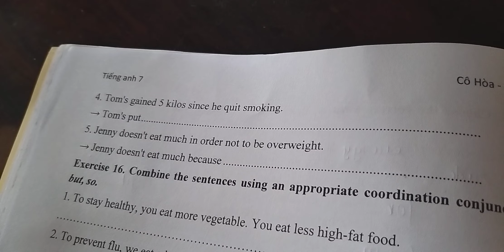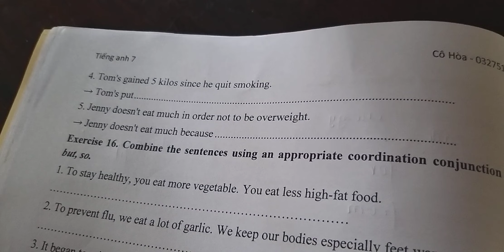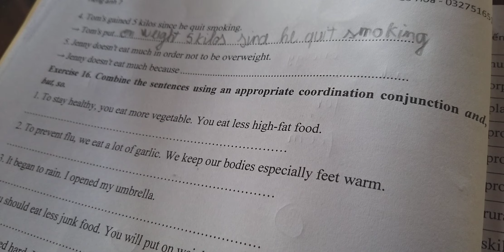Tiếng Anh 7 Global Success (Unit 2) Bài tập viết lại câu